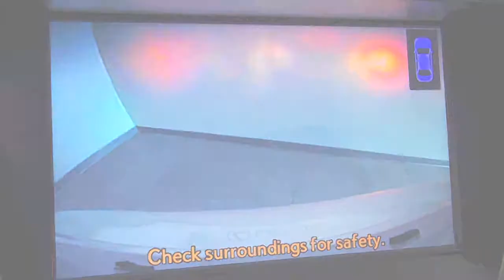2012 Lexus IS 350C Luxury Package in Richmond, VA 14P489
Lexus Premium Audio System, In-Dash 6 CD, USB Audio Plug, and Bluetooth Technology. HDD Navigation System, Heated & Ventilated Front Seats, Intuitive Parking Assist, Perforated Semi-Aniline Leather Seat Trim, Rain-Sensing Windshield Wipers, Rear Back-Up Camera, and Wood Interior Trim. Call or email our Internet Sales Team today for more details or visit our to live chat.

9703 Midlothian Turnpike
Richmond, VA 23235